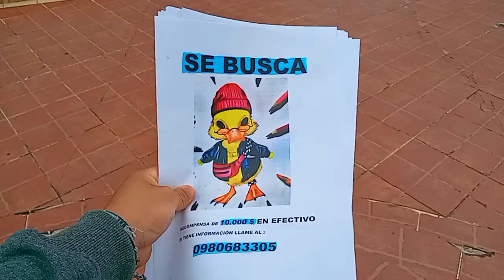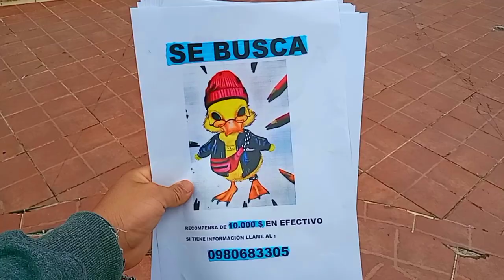Finjo Que Perdí UN PATO Y Que DOY $10.000 DE RECOMPENSA Para Ver Cuantos Mentirosos Llaman *BROMA*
PEGAMOS MUCHOS CARTELES EN EL PARKE Y ESPERAMOS A QUE UNOS BROMISTAS *ESTAFADORES*MENTIROSOS**LLAMEN* 😂😂

 @Jarro G

CREDITOS
                      : Jarro G